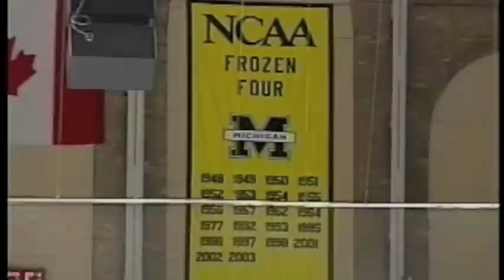Are You Ready For Michigan Hockey?